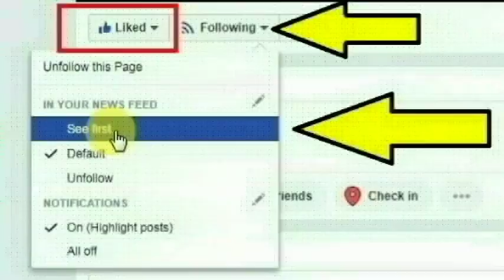புதுவை திருமுடி சேதுராமன் நகரை சேர்ந்த தொழில் அதிபர் மஞ்சுநாத் செய்ததை பாருங்க | Puducherry